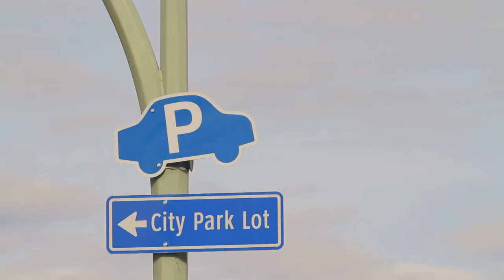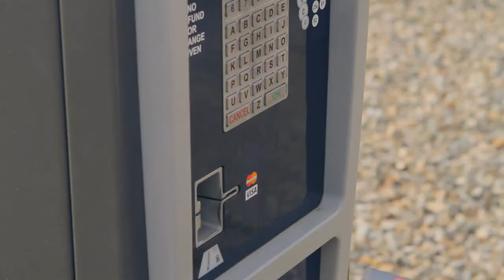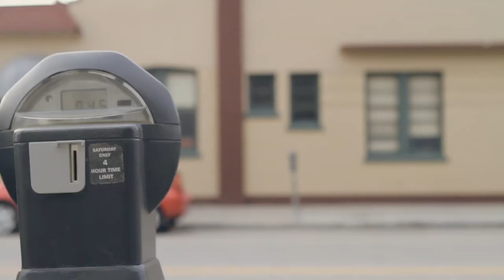Parking Management Strategy - Overview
The City is considering parking rule, regulation and rate changes as part of a city-wide Parking Management Strategy. Share your feedback to be sure we haven't missed any important issues or new ideas and are generally headed in the right direction. Visit kelowna.ca/parking to have your say.